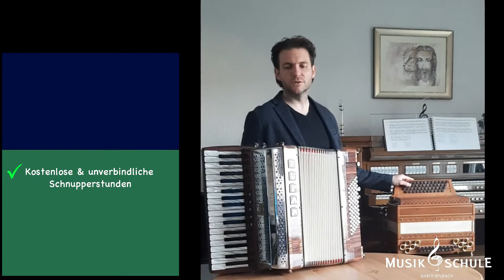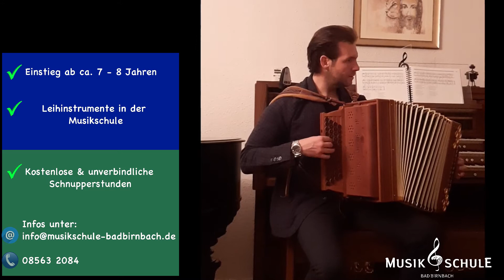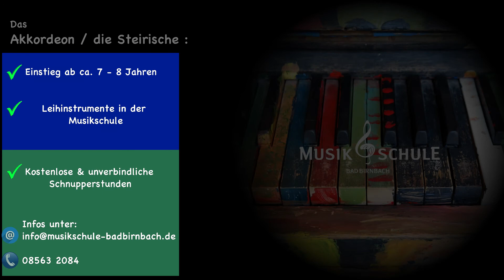Instrumentenvorstellung: Akkordeon/ Steirische - Sing- und Musikschule Bad Birnbach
Instrumentenvorstellung: Akkordeon/ Steirische

Das Akkordeon / die Steirische :
- Einstieg ab ca. 7 - 8 Jahren
- Leihinstrumente sind in der Sing- und Musikschule Bad Birnbach verfügbar
- kostenlose und unverbindliche Schnupperstunden möglich